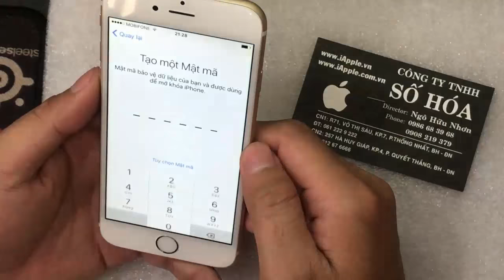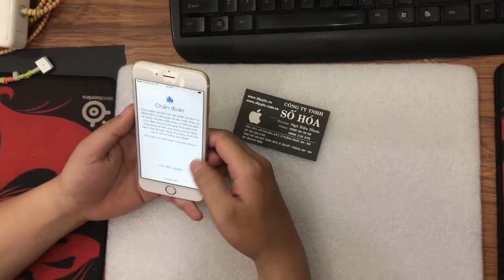Hướng dẫn Active iPhone, Kích Hoạt iPhone